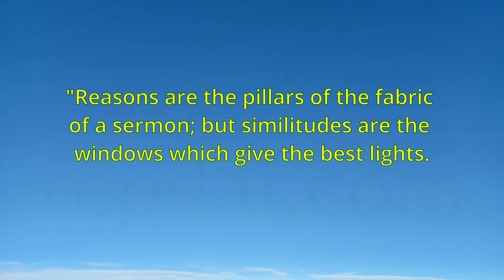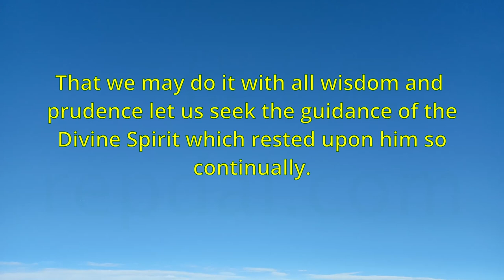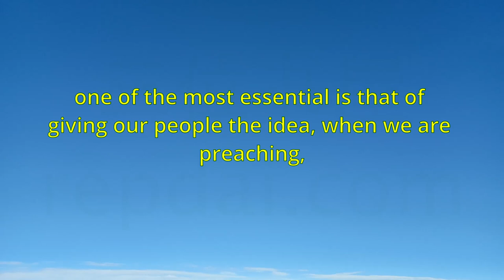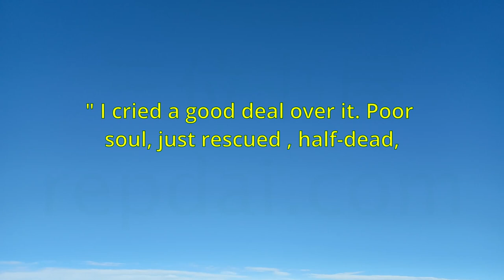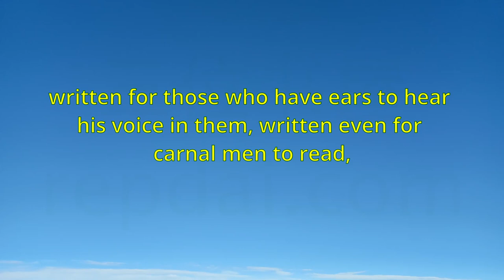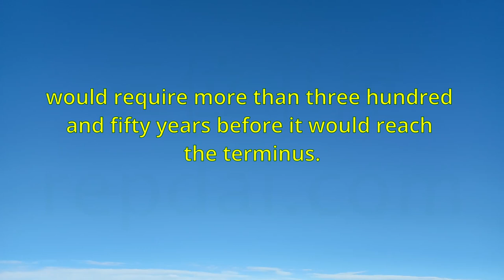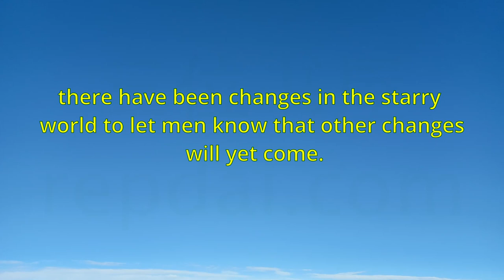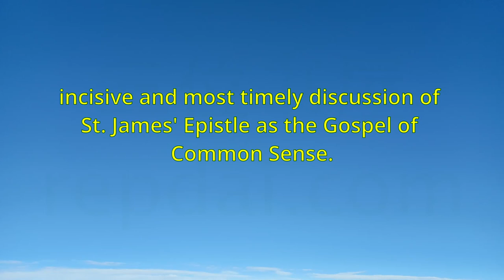"The Art of Illustration" VOLUME 1 - Author: Charles Haddon Spurgeon.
00:00:00 Chapter 1. ILLUSTRATIONS IN PREACHING.
00:31:38 Chapter 2 . ANECDOTES FROM THE PULPIT.
01:07:36 Chapter 3 . THE USES OF ANECDOTES AND ILLUSTRATIONS. The uses of anecdotes and illustrations are manifold;
02:05:34 Chapter 4 . WHERE CAN WE FIND ANECDOTES AND ILLUSTRATIONS? Dear brethren : After my last lecture to you,
02:48:03 Chapter 5 . THE SCIENCES AS SOURCES OF ILLUSTRATION.